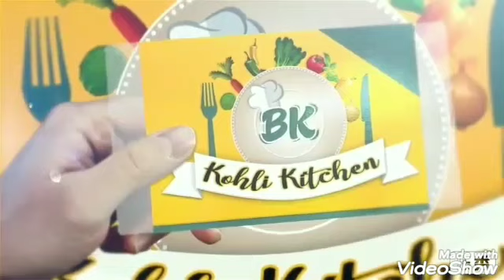सूजी के पकोड़े जब भी आप बनाएँ Pls🙏इस तरह से बनाएँ बनते बनते ही चट हो जायेंगे इतने स्वादिष्ट होतेहै